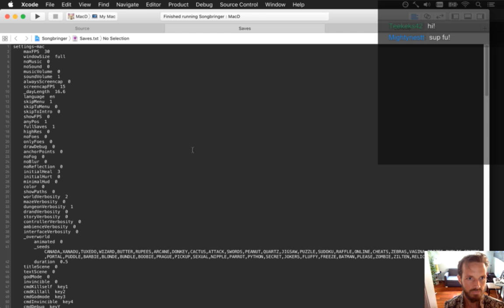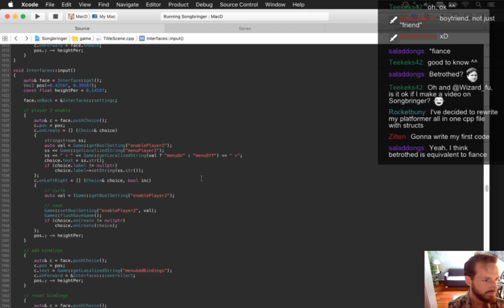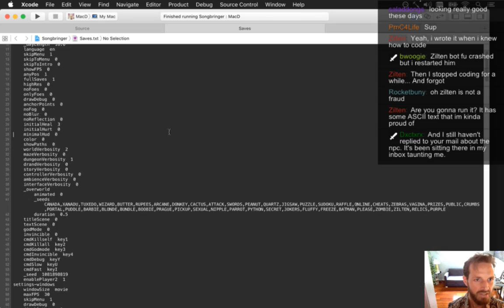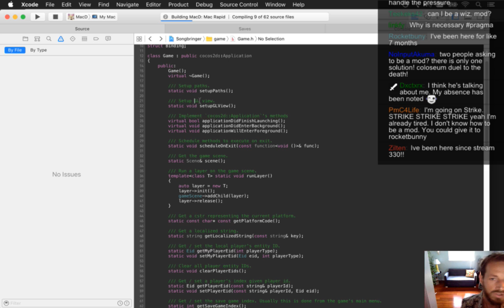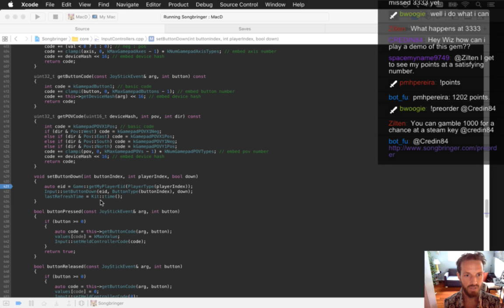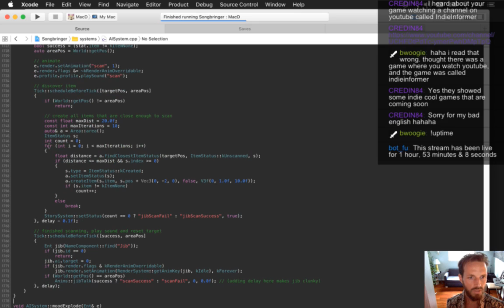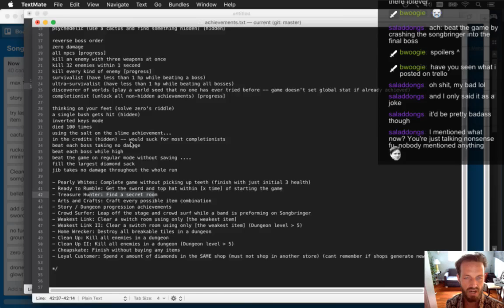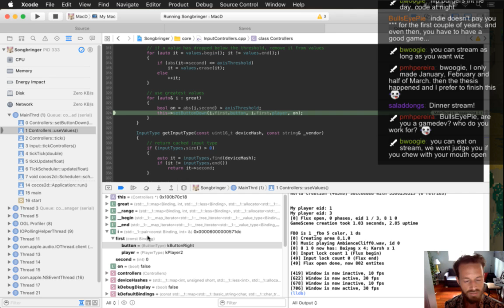Songbringer Day 374 - Local Co-op!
Today: you can finally play as Jib! The playlist for this series